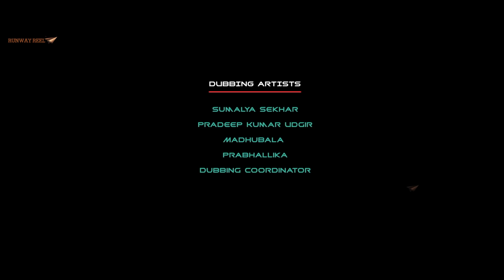Thaatha Gari Paatha Radio || Telugu Short Films 2017 || By Aaron Raj Ayub || RBV Talkies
Thaatha Gari Paatha Radio Latest Telugu Short Films 2017 By Aaron Raj Ayub

Cast : Kumar Kasaram, Pavani Ash, Fun bucket  Mahesh Vitta , Sampath Raju, Aaron Raj Ayub, Karamala Sreenivasa Chary , Master Mahesh

Crew :
Written & Directed : Aaron Raj Ayub
Produced : Rahul Bharadwaj Velamakanni
Production House : RBV Talkies
Cinematography: Anil Mallela
Editing , DI & Titles: Rahul Madugula
Poster Designer : Dinesh Dinni
Assistant Directors: Venkat Chanti, Pawan, Vinusha